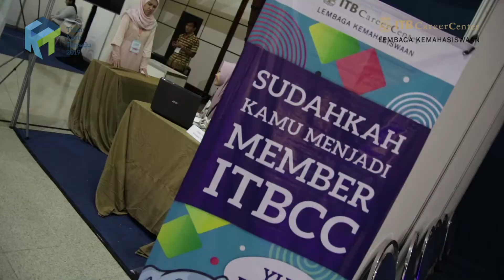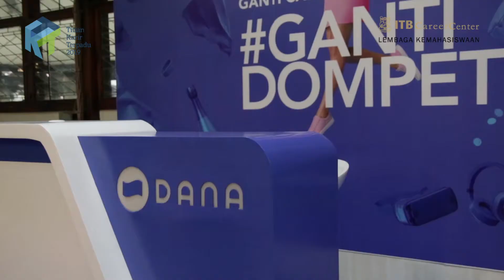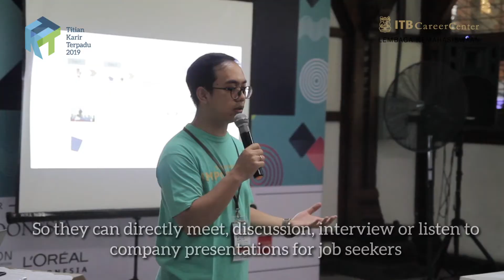Titian Karir Terpadu ITB April 2019